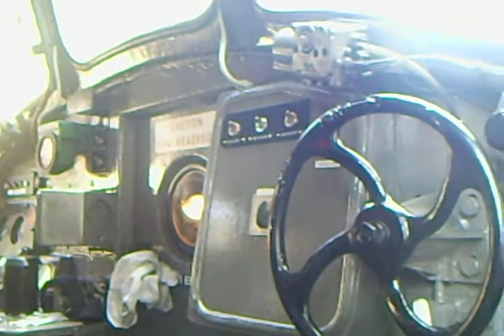Mirlees Pioneer NYMR 2009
Cab View at NYMR Diesel Gala Autumn 2009